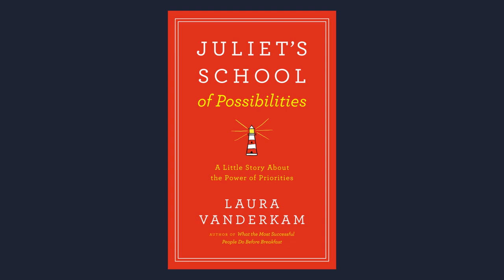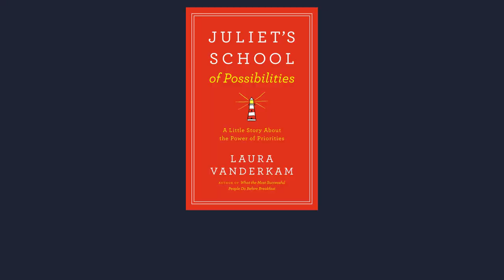Juliet's School of Possibilities | A Book by Laura Vanderkam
A charming, life-changing fable that will help you rethink your whole approach to time, priorities, and possibilities.  "Juliet's School of Possibilities" by Laura Vanderkam is on sale March 12, 2019.